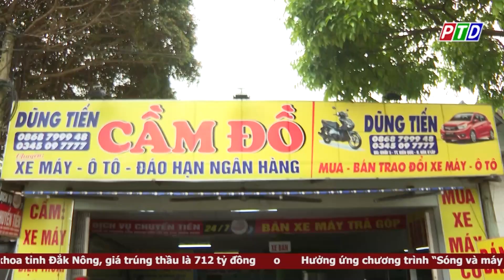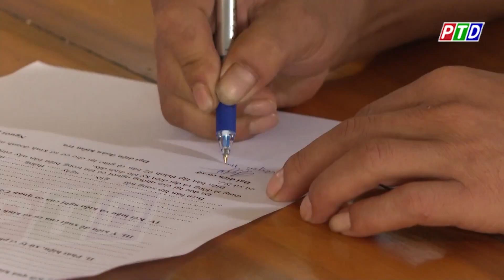Phòng ngừa tội phạm, nạn cá cược bóng đá trong mùa World Cup